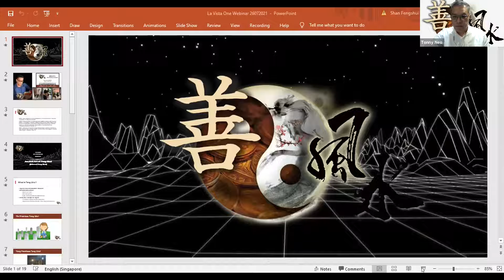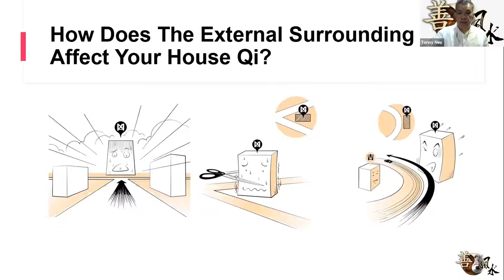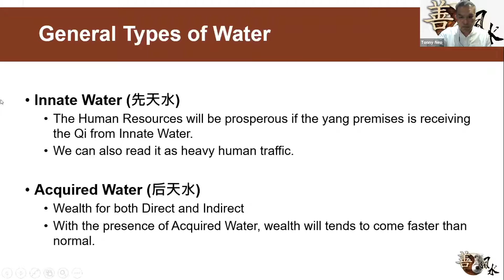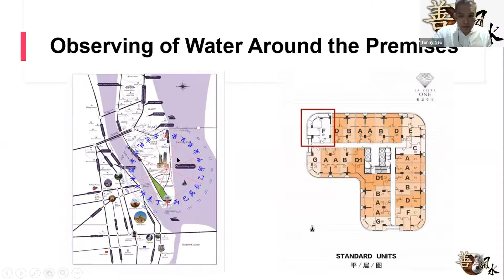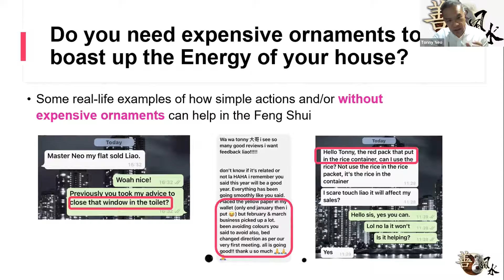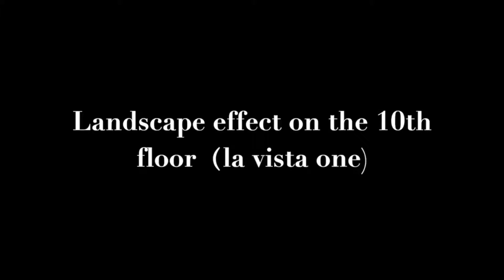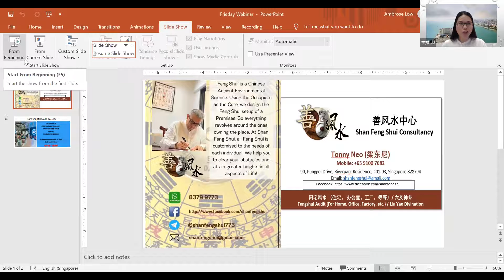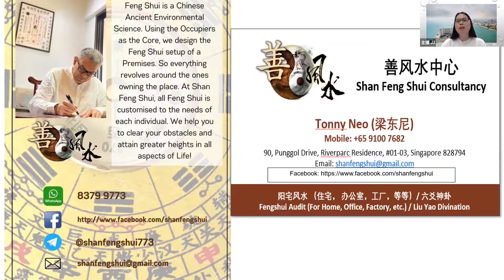【 La Vista One 】 好吃好玩投资在金边 紫晶壹号项目 Part 10 紫气东来 风水上境之选 聚人气与福报 (Contact + 65 61006786 )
La Vista One  a Prosperous Feng Shui &  Iconic Landmark in Phnom Penh (Contact  + 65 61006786 )